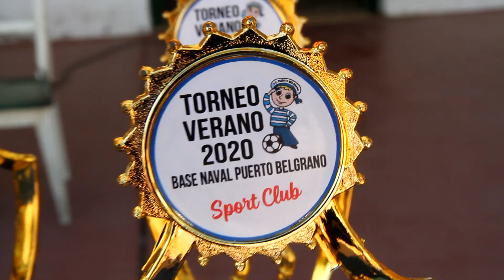MUNDIALITO 2020 "FUTBOL CLUB PUERTO BELGRANO" Parte 3